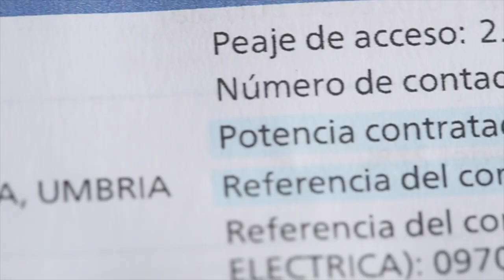Para reducir tu factura de la luz, FACUA te aconseja pasarte a la tarifa semirregulada PVPC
FACUA-Consumidores en Acción ha comparado las ofertas de 10 comercializadoras eléctricas en el mes de octubre sobre las facturas de la luz que se pagan en miles de hogares.

El ranking de las eléctricas más caras lo encabezan Holaluz y Feníe, donde un usuario medio puede llegar a pagar hasta 20 euros más que si tuviese contratado el Precio Voluntario para el Pequeño Consumidor (PVPC) del mercado semirregulado.

Rubén Sánchez, secretario general de FACUA: "La primera medida que tenemos que llevar a cabo para reducir el recibo eléctrico es pasarnos al PVCP. Volver a la tarifa semirregulada que ahora se denomina Precio Voluntario para el Pequeño Consumidor. La comercializan entidades que el Gobierno impone: comercializadores de referencia, que con propiedad de los mismos grupos empresariales que en el mercado libremos están mandando otras ofertas muchísimo más caras".

El presente proyecto ha sido subvencionado por el Ministerio de Consumo, siendo su contenido responsabilidad exclusiva de la asociación beneficiaria.